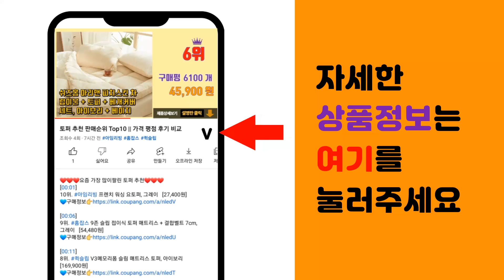작업등 추천 판매순위 Top10 || 가격 평점 후기 비교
❤️❤️❤️요즘 가장 많이팔린 작업등 추천❤️❤️❤️

[00:01]
10위. LED 전선식 작업등, 1개 [21,500원]

[00:06]
9위. #34 LED 전선 자석 작업등 6.5m, 1개   [16,830원]

[00:11]
8위. 반야일렉트릭 LED 고와트 작업등 54W 10M 캠핑등, 1개 [38,000원]

[00:16]
7위. 디제이디 LED 충전식 멀티랜턴 W599 + 삼각대, 1세트 [12,390원]

[00:21]
6위. 씨티오 LED 충전식 킹스맨 투광기, 1개 [25,260원]

[00:26]
5위. LED 34구 충전식 작업등 DH34Ea, 레드, 1개 [13,180원]

[00:31]
4위. 캠핑 작업등, 레드 [8,500원]

[00:36]
3위. 34구 각도조절 LED 충전식 작업등, 1개 [15,450원]

[00:41]
2위. 삼화전기 삼파장 LED 작업등 10호, 1개 [12,060원]

[00:46]
1위. 34구 LED 충전식 다용도 작업등, 1개 [13,900원]